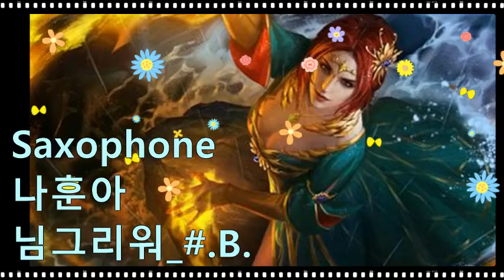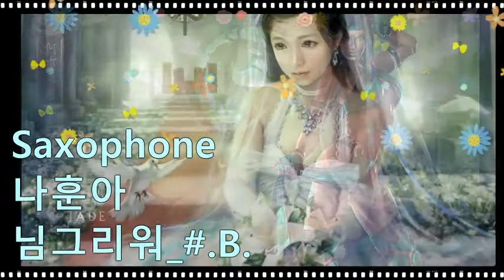나훈아_님그리워_#.Berg.202209